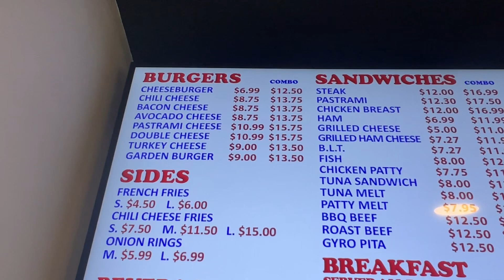CharBurger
My CharBurger & My Pet Rat